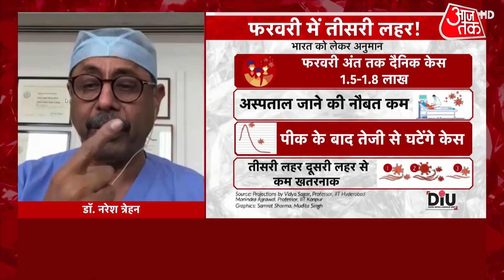'Omicron में अभी एक्शन नहीं लिया तो...', Dr. Naresh Trehan ने चेताया | Omicron Live Updates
India has reported over 200 cases of the highly infectious Omicron variant and given that there were no cases when the month began, this has put the Centre in a high state of alert. An unmistakable foreboding was writ large in a letter by the Union Health Secretary to the Chief Secretaries of States and Union Territories on Tuesday that has asked them to be prepared for the worst.